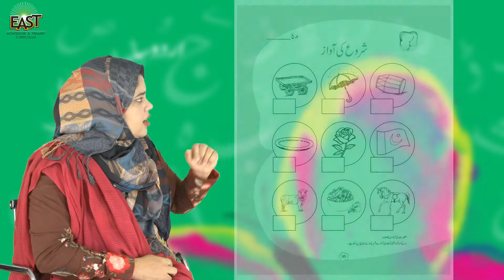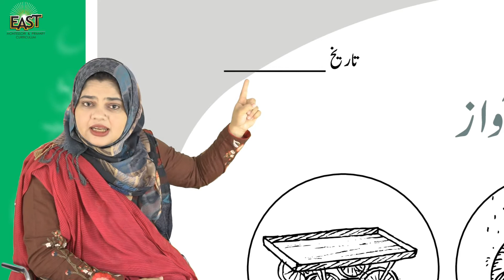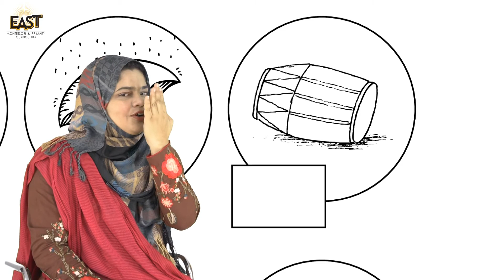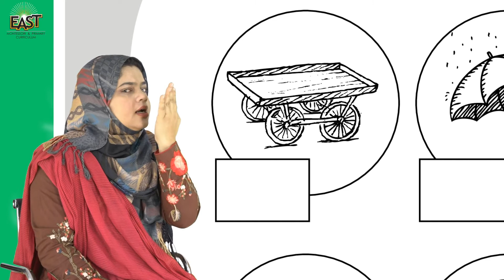Pre Year 3 School Day 135 Urdu Day 135